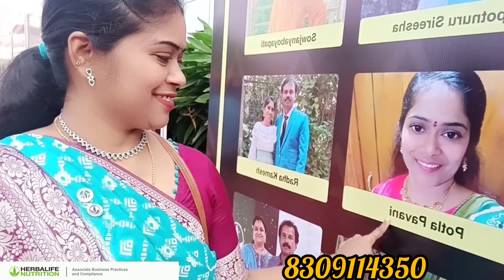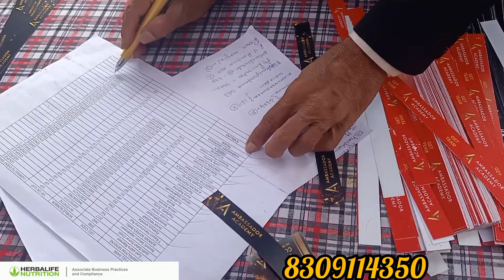part 2 Ambassador Academy Hyderabad #🏡 herbalife wightlose pavanipotla free id